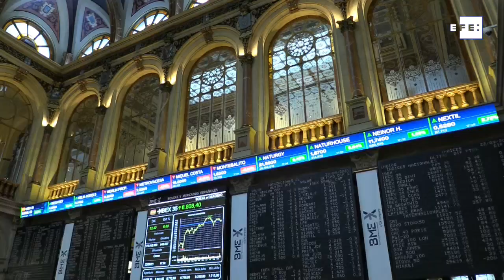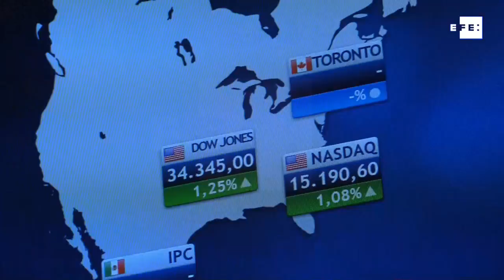La bolsa española recupera los 8.800 puntos al repuntar un 0,6 % en la sesión del miércoles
Madrid, 22 sep (EFE).- El Ibex 35 finaliza la sesión con avances del 0,6 %, con lo que recupera el nivel de los 8.800 puntos, en una sesión en la que los inversores internacionales han mantenido la atención en la reunión de la reserva federal estadounidense.